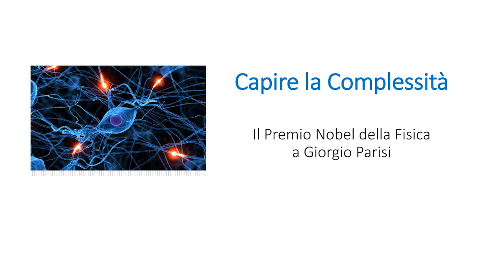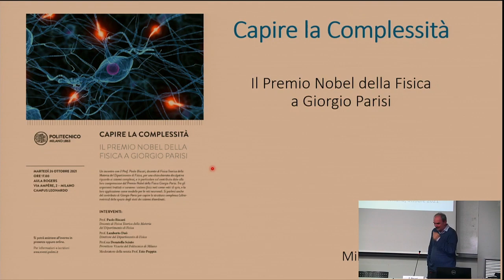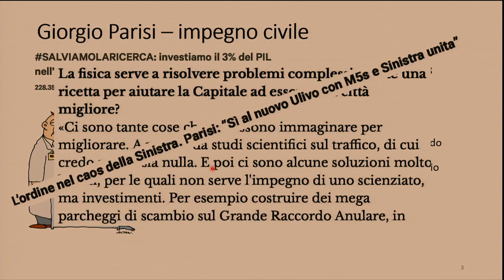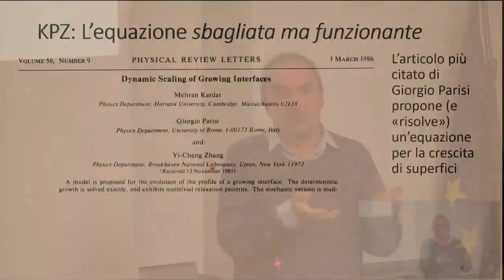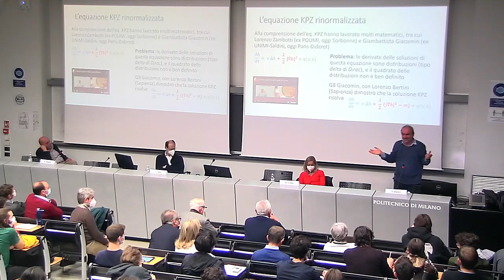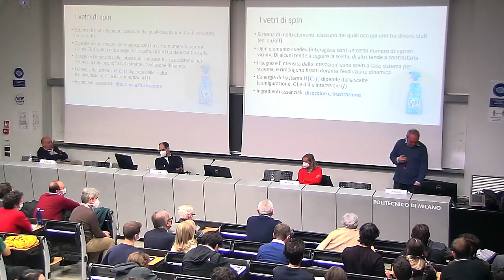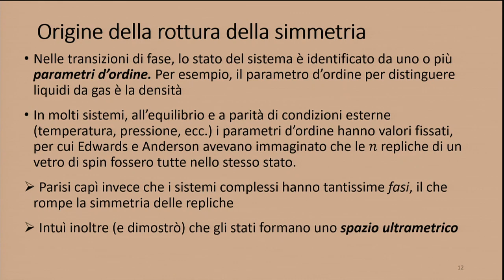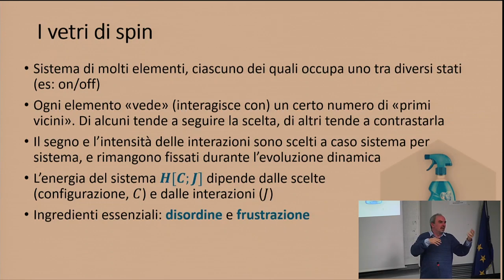Capire la Complessità – Il Premio Nobel della Fisica a Giorgio Parisi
Un incontro con il Prof. Paolo Biscari, docente di Fisica Teorica della Materia del Dipartimento di Fisica, per una chiacchierata divulgativa riguardo ai sistemi complessi, e in particolare sul contributo dato alla loro comprensione dal Premio Nobel della Fisica Giorgio Parisi. Tra gli argomenti trattati vi saranno i sistemi fisici noti come vetri di spin, e la loro applicazione come modello per le reti neuronali. Si parlerà anche del contributo di Giorgio Parisi per capire la struttura complessa (ultrametrica) dello spazio degli stati dei sistemi disordinati.